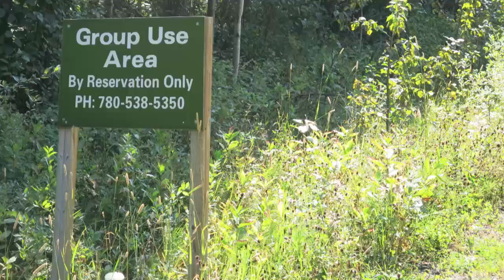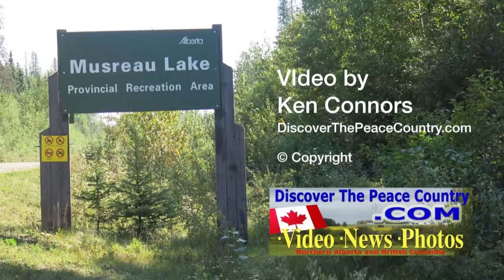Musreau Lake Alberta - GROUP AREA - DUAL CAM VIDEO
Campsite VIDEO of GROUP CAMPING area of  Musreau Lake, Alberta. Featured on DiscoverThePeaceCountry.com one of the most viewed websites in northern Alberta and BC.